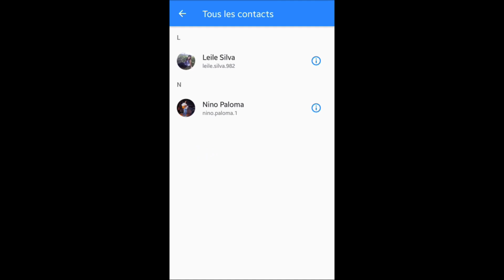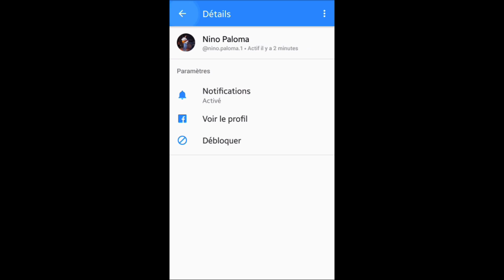DEBLOQUER sur Messenger, comment débloquer une personne sur Messenger et Facebook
Débloquer sur Messenger, comment débloquer une personne sur Messenger et Facebook.
Bienvenue dans cette nouvelle vidéo dans laquelle nous allons voir comment débloquer une personne sur l’application Messenger.
Pour commencer, je vais me connecter sur le compte de la personne que j’ai bloquée.
Je vais juste vérifier à partir de la fenêtre de conversation si le blocage est bien actif.
Là, on voit bien qu’il est impossible pour elle de m’envoyer un message à cause de ce blocage.
Si je souhaite désactiver ce blocage, il suffit de me connecter sur mon compte.
Et d’aller soit :
Dans l’onglet “message”, en ouvrant une conversation en cours.
Là, je vais dans “i”, et out en bas, j’ai bien “débloquer”.
Ou alors, si je n’ai pas de conversation en cours, d’aller directement dans mes contacts : “tous les contacts”.
De sélectionner cette personne.
Et même chose d’aller dans le ‘i’.
De sélectionner “débloquer”.
Puis de désactiver ce blocage.
Si je retourne ensuite sur la page d’accueil de Messenger.
Si je mets à jour mes données.
Que je retourne ensuite sur le contact dans une conversation.
Il est possible pour moi de lui envoyer un message de son côté.
Si je me connecte sur son compte, il est de nouveau possible, pour cette personne, de me contacter.